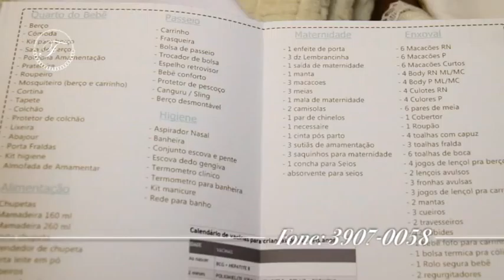AFAGOS E DENGOS 17/04/16